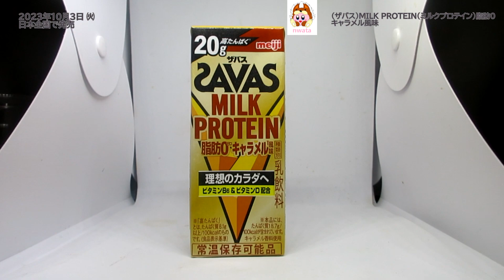明治より発売！（ザバス）MILK PROTEIN（ミルクプロテイン）脂肪0 キャラメル風味を飲んだよ！ミルクプロテインを20g配合！ザバス200ml容量タイプから新フレーバー！